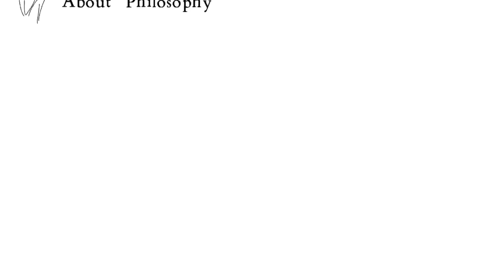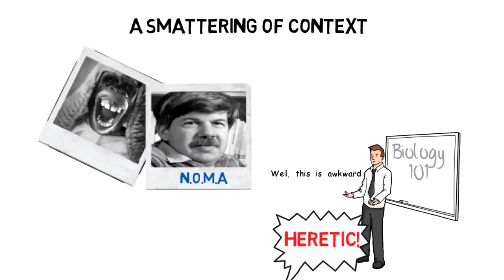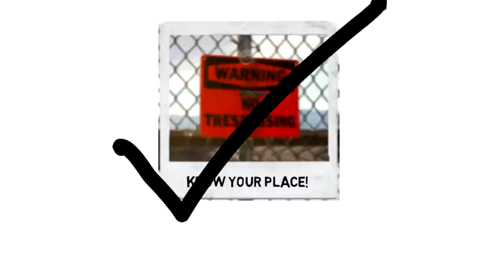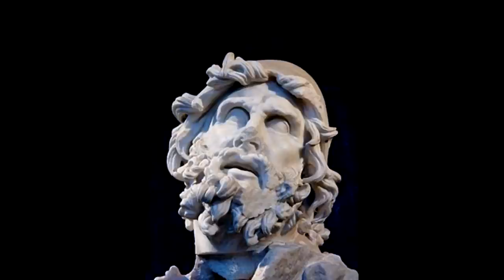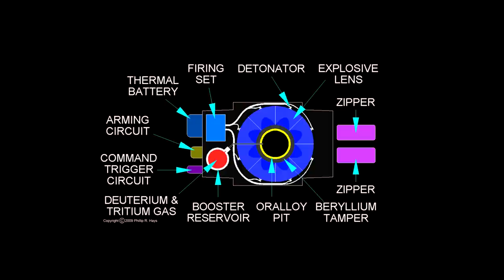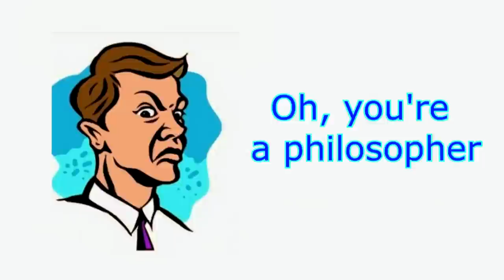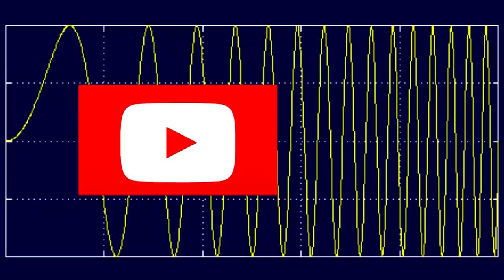The Wrong Naturalism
Probably my most controversial video to date...

Rendering error cut off my end card :(